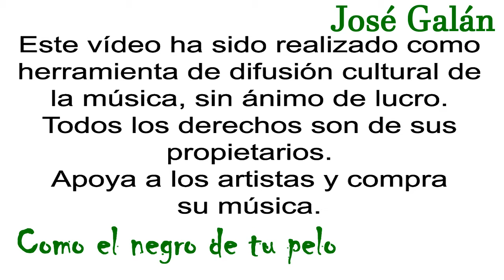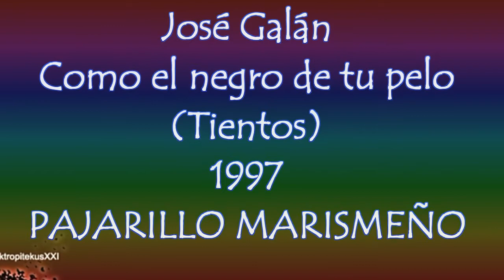José Galán - Como el negro de tu pelo (Tientos) [Pajarillo marismeño]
El cantaor flamenco José Galán graba de nuevo en Pajarillo Marismeño los tientos "Como el negro de tu pelo" escrito por José Carrasco Domínguez y que ya grabara en 1990 para Pasarela en un disco llamado José Galán 15 éxitos y que tiene el mismo tracklist.
Como el negro de tu pelo
era oscura la noche
cuando dijiste en mi brazos
flamenco cuanto te quiero

Mira lo guapa que va
con el pelo prima recojio
y la carita lava
primita mia prima de mis carnes

Quiereme mi via
quiereme por Dios
con esta agonía
no puedo vivir yo
y que me llamen a mi a otro doctor
porque de quererte yo a ti tanto
voy a perder la razón